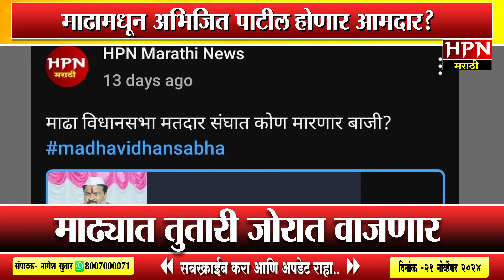Madha Vidhansabha Exit Poll : माढामधून अभिजित पाटील होणार आमदार? पाहा एक्झिट पोल | HPN MARATHI NEWS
viral video,
viral news,
youtube trending,
maharashtra news
🎵 Track Info:

Title: Pachabelly by Huma-Huma
Genre and Mood: Classical + Calm

 • Pachabelly – Huma...
HPN Marathi News मध्ये प्रसारित झालेल्या बातमीतील मते संबंधित पत्रकाराची असून HPN Marathi चे संपादक / अथवा मालक यांचा त्या मतांशी काहीही संबंध नाही . HPN Marathi मधील जाहिराती या जाहिरातदाराने दिलेल्या माहितीवर आधारित असतात . बातमी  व जाहिरातीतील मजकुराची वैधता HPN Marathi News तपासून पाहू शकत नाही . बातमी व जाहिरातीतून उद्भवणाऱ्या कोणत्याही विषयाला जबाबदार HPN Marathi News नसून संबंधित पत्रकार किंवा जाहिरातदारच आहे . HPN Marathi News च्या बातम्यांसंबंधी सर्व खटले , वादविवाद प्रकरणे सोलापूर जिल्ह्यातील पंढरपूर न्यायालयांतर्गतच चालवले जातील . इतर कोठेही चालवले जाणार नाहीत.